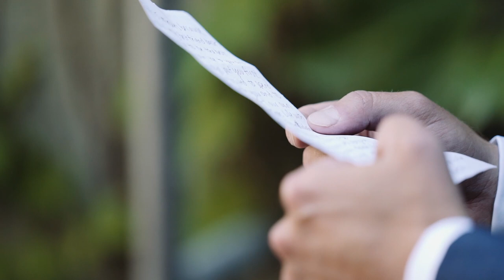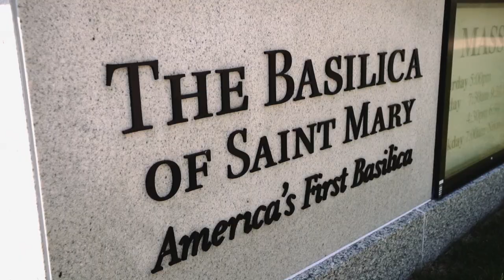Teresa & Kyle | The Basilica of St. Mary | Wedding Trailer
Teresa & Kyle's beautiful luxury wedding at the magnificent Basilica of St. Mary in Minneapolis.